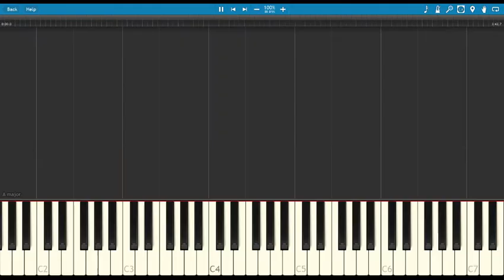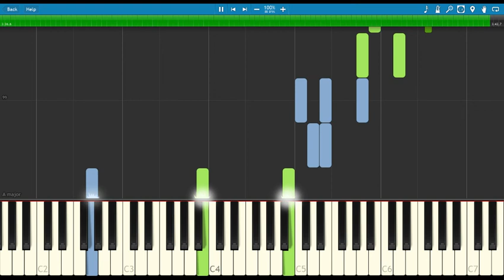Durarara!! - Futari no Doukei (Their Aspirations)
HUGE thanks to lindestinel for being the only one to transcribe this piece. All props go to him.
I recently finished watching this anime (I know, I'm a couple years late) and I really enjoyed this piece, but I couldn't find it anywhere on YouTube. I finally found the sheets for it and converted it to a midi file, to which I will link below (The left and right hand hands may not be assigned as I customized them myself).
Anyways, enjoy learning this easy, yet beautiful song!